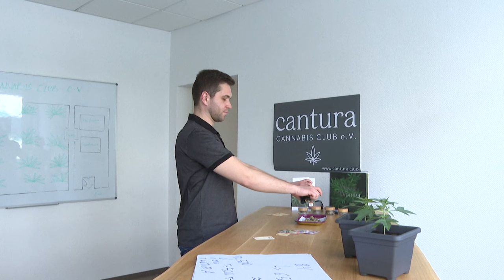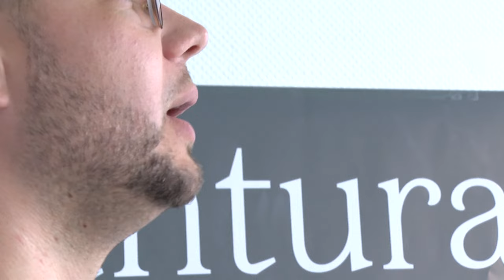Cannabis in Deutschland: Das ändert sich zum 1. Juli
Nach der Teillegalisierung am 1. April dürfen die Cannabis-Clubs ab Juli nun eine Betriebsgenehmigung beantragen – und rücken damit ihrem Ziel, ihre Mitglieder mit selbstangebautem Cannabis zu versorgen, einen Schritt näher.